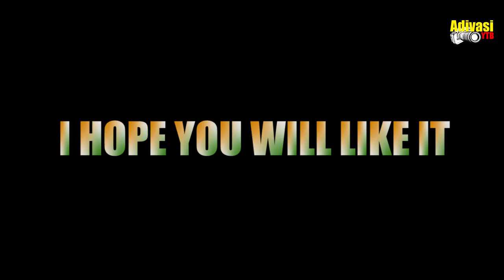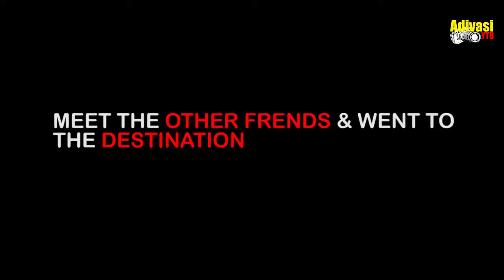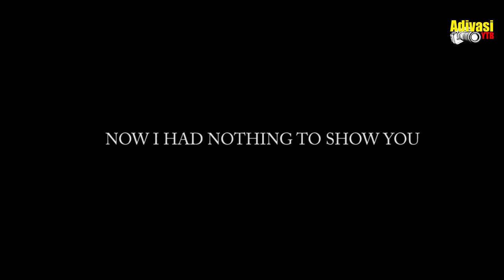VLOG #7 | Ride Towards Barharwa (30 KM)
Special Credit -